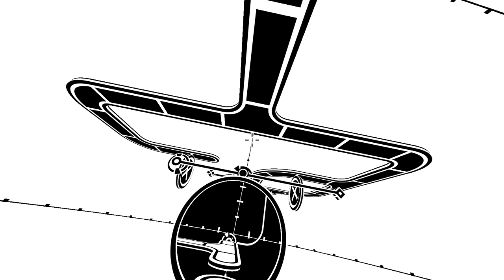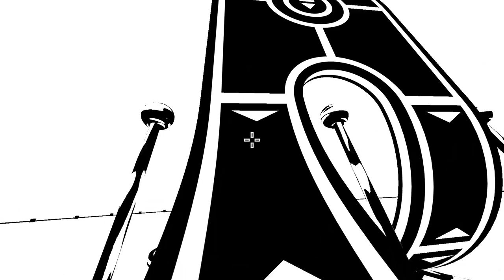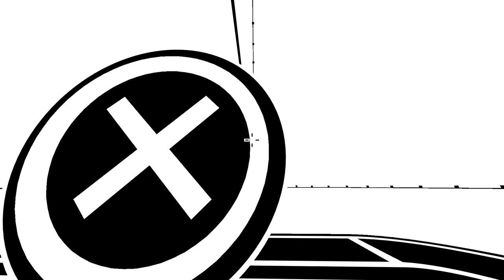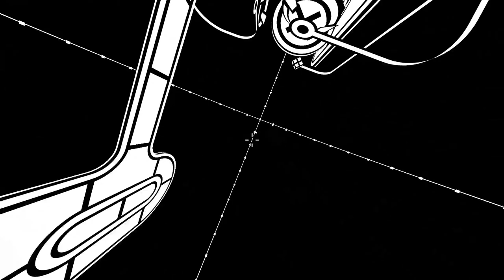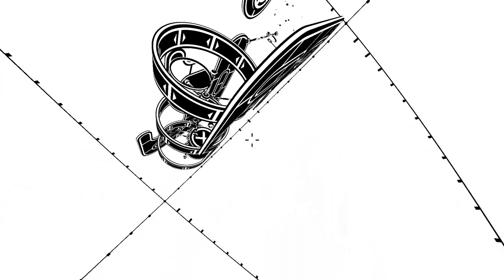Let's Play Parallax - Episode 4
Suddenly, Parallax turned into Disoriented.